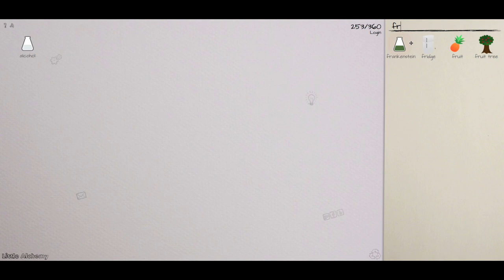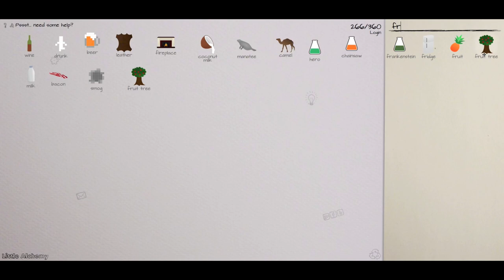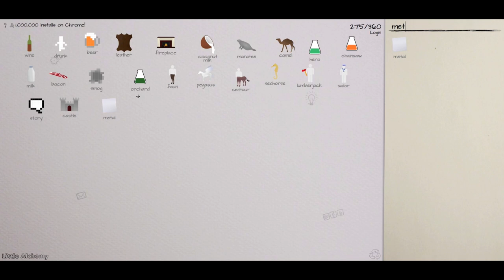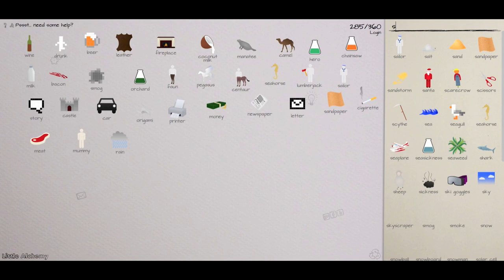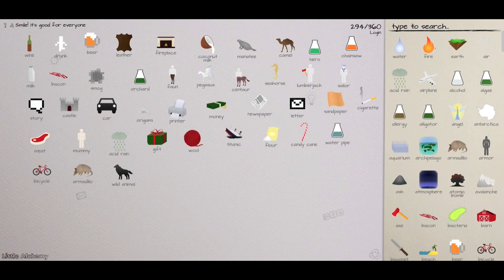Little Alchemy Cheats - Walkthrough 360 Elements Part 9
In this video the following elements were created:

254. wine
255. drunk
256. beer
257. leather
258. fireplace
259. coconut milk
260. manatee
261. camel
262. hero
263. chainsaw
264. milk
265. bacon
266. smog
267. orchard
268. faun
269. pegasus
270. centaur
271. seahorse
272. lumberjack
273. sailor
274. story
275. castle
276. car
277. origami
278. printer
279. money
280. newspaper
281. letter
282. sandpaper
283. cigarette
284. meat
285. mummy
286. acid rain
287. gift
288. wool
289. titanic
290. flour
291. candy cane
292. water pipe
293. bicycle
294. armadillo
295. scorpion
296. dog
297. reindeer
298. monkey
299. beaver
300. sailboat
301. kite
302. snake
303. cart